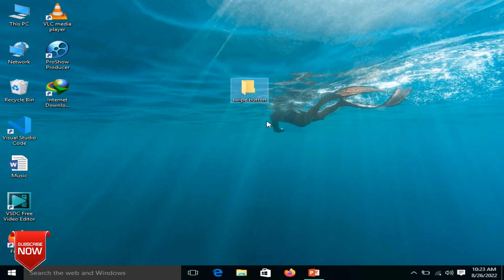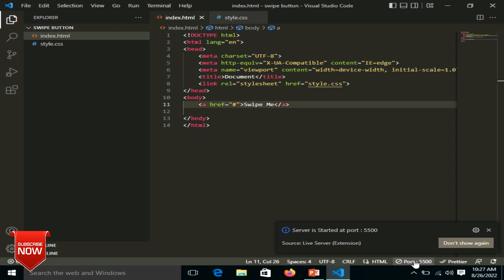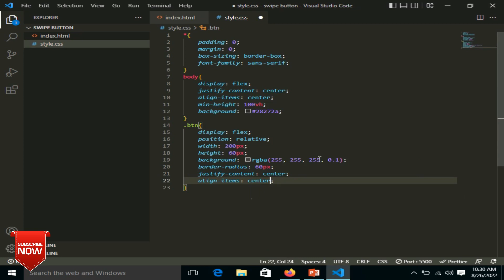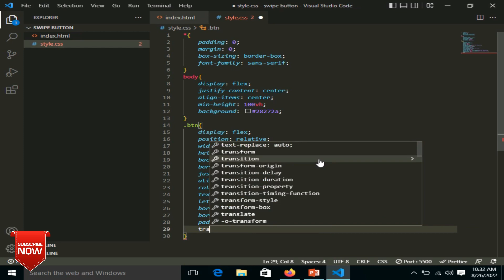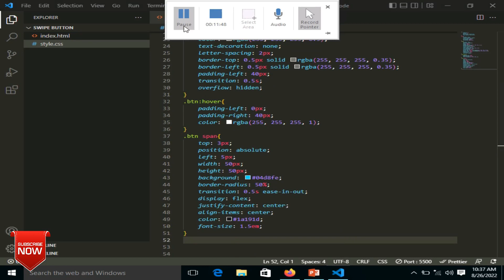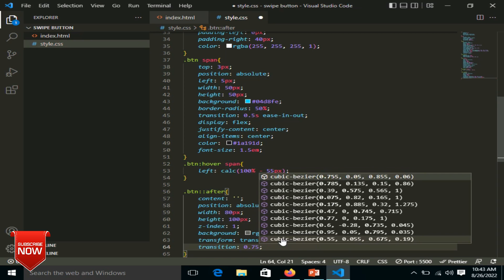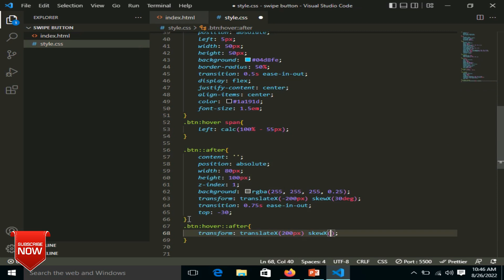CSS Swipe Button Hover Effects HTML CSS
designing swipe button with css and html. u can learn css tricks to develop beautiful front end. css is very common used.